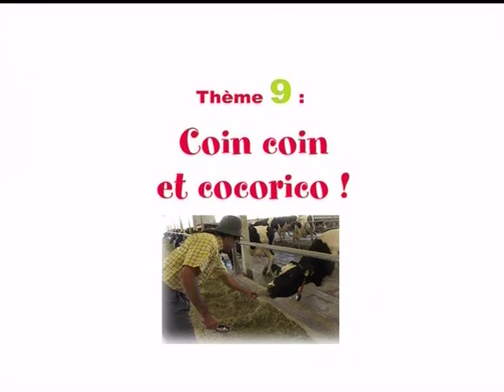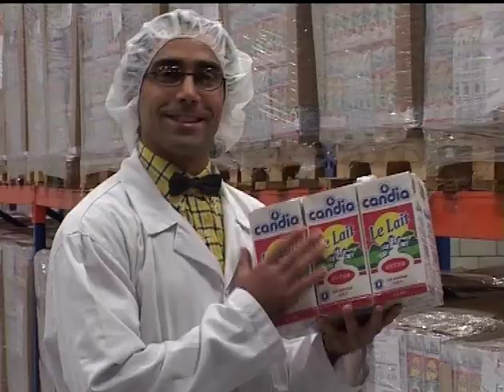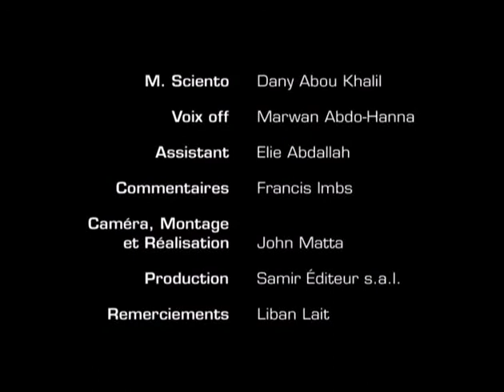Documentaire : Coin coin et Cocorico !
Documentaire (Grande Section) :
Thème : Coin coin et Cocorico !